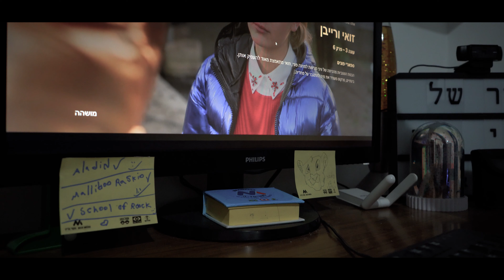THE CHASE | The Greatest Chase Ever with DIECAST car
(WATCH IN 4K FOR GOOD QUALITY)
What happens when a diecast car coming to LIVE?!
This kid is chasing after a diecast miniature car not just for play or fun but for some action. This mini scale model car will blow you way.

★IT'S A DIECAST TOY CAR - - NO REMOTE CONTROL- - NO AFTER EFFECTS.

                                                                          -- EXTRA TIP --
Learn Filmmaking by WATCHING this video...slowly.
Follow the car, pause the video, learn the Quick-Cut Technique, learn the INTERCUTS and the geography of the set. Hear how the sound effects boost the sequence, hear it without sound than hear it again with sound.

GEAR USED for filmmaking & videos

Main Camera (Still great for 2020 & 2021)
Sony NX80
BTS Cam
The Lens I am currently using for my shorts:
Cheap 16-50 lens
Mini Matte Box
My Kids Favorite Drone
Studio LIght
Studio/Vlog Light
Rode Filmmaker Kit
Portable Camera Wireless
Rode Mounting for Lavalier Mic
Field Monitor
FAV Mic
Backup/Travel Mic
Production Backpack
Fog Spray for Photographers & Filmmakers
PD Quick Release Clip
A7iii EyeCup

►If you're a YouTuber, check out TubeBuddy. It's a mazing tool that saves me hours during uploading